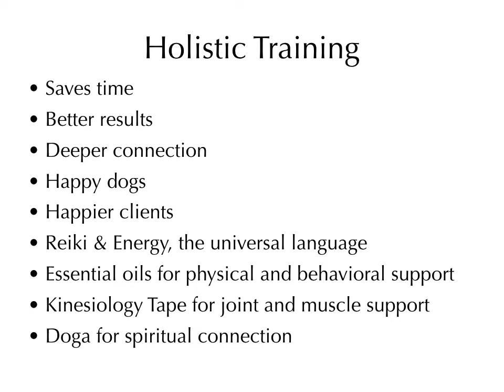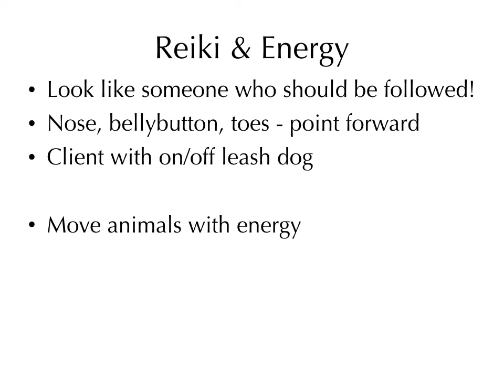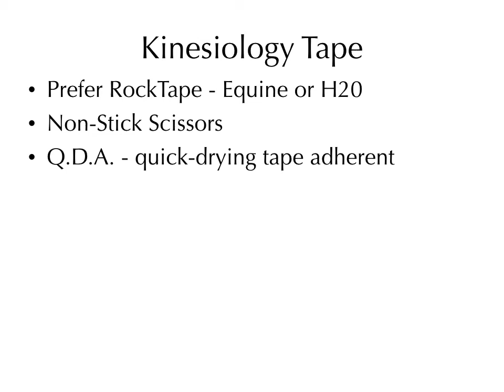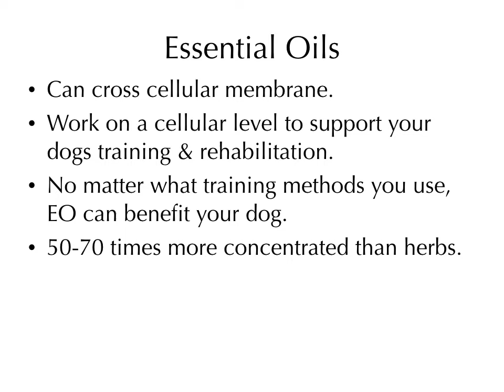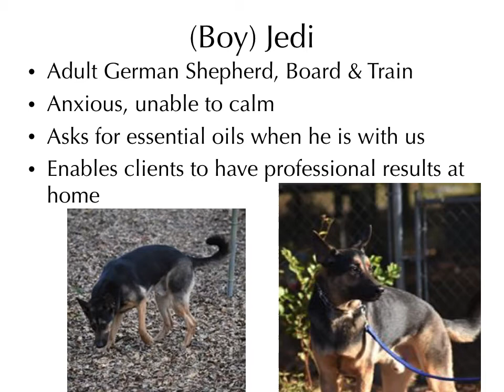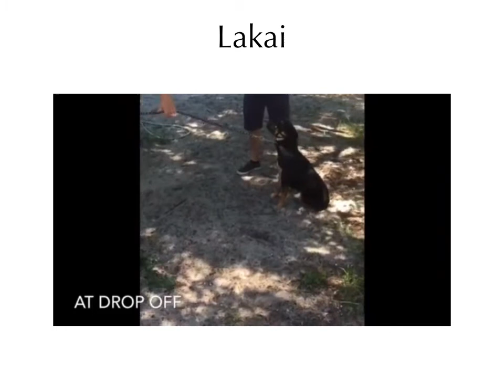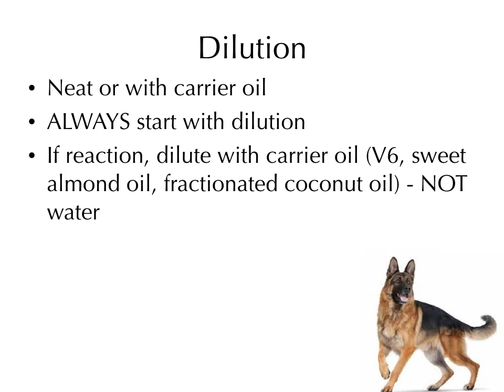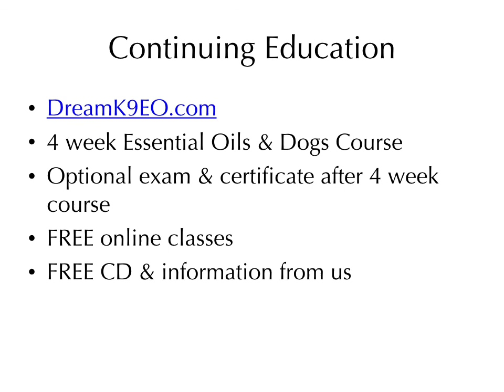Holistic Training - IACP conference 2017 - DreamK9.com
Incorporating holistic practices into their training program and toolbox is a must for every trainer. You will save time, get better results, and a deeper connection with the dogs, leading to happy dogs and happier clients. During this presentation, we will cover two holistic modalities, essential oils & energy.

You will gain an understanding of how to use essential oils properly and safely with the dogs in your program, which dogs will benefit the most, which to use, and how they will benefit you, your client dogs, and your personal dogs.

We will also address the universal language of energy, how it relates to training, and how to use it to help your clients (both two and four legged).

BIO
Victoria Warfel is a certified dog trainer thru IACP (IACP-CDT, IACP-CDTA, IACP-PDTI), she has numerous certifications, including canine essential oils practitioner, aromatherapy, animal reiki practitioner, and Usui reiki master. She and her husband Richard own Dream Dogz - K9 Wellness & Behavior, where they look to the dog as a whole - mind, body, and soul - before beginning training and rehabilitation.

Victoria Warfel
Richard Warfel
DreamK9.com